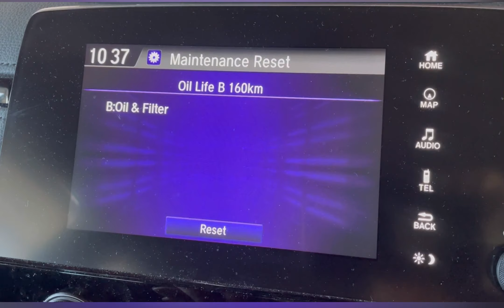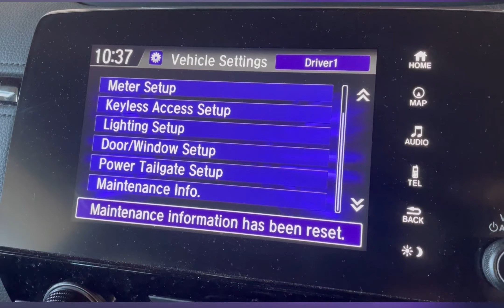Service reset Honda CRV 2021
How to reset service for honda CRV 2021